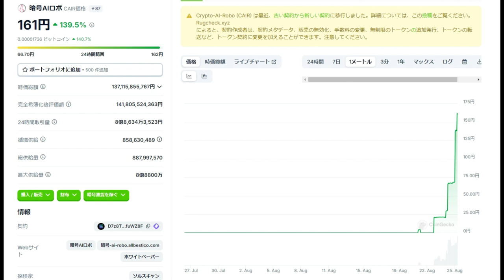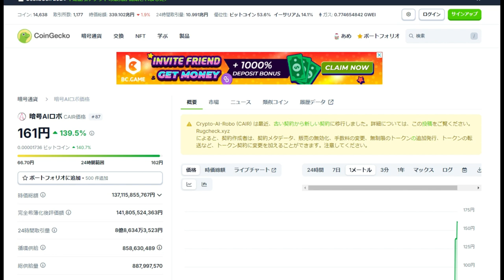【仮想通貨】暗号AIロボ「さらに急騰」11万倍の20円⇒30円⇒161円